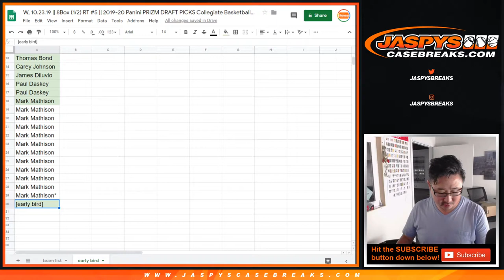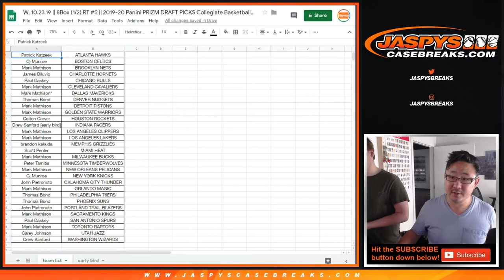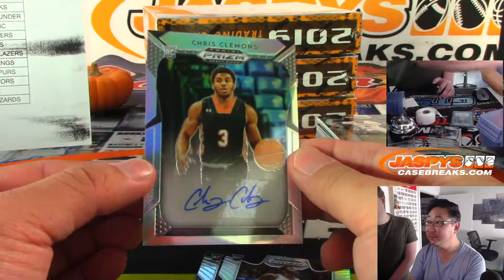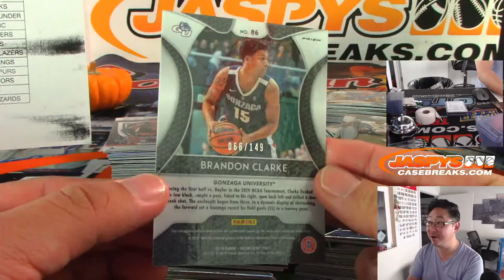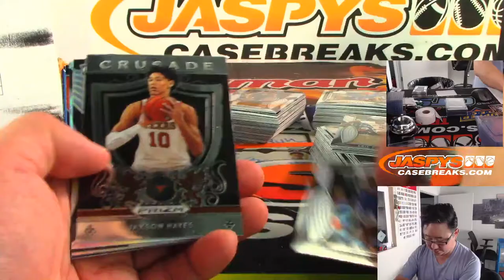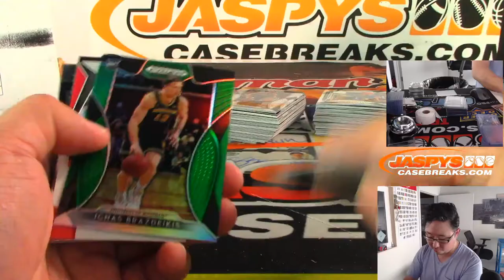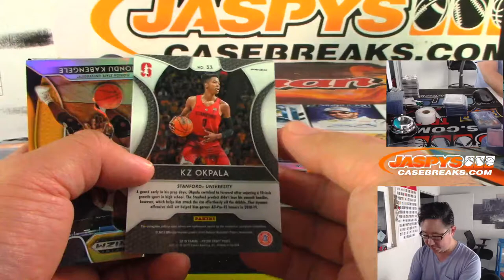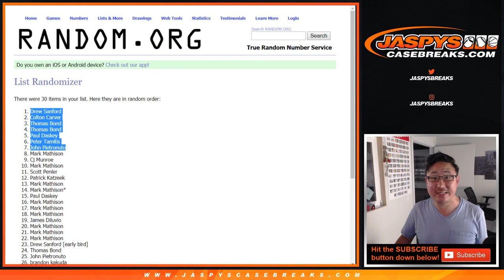W, 10.23.19 || 8Box (1/2) RT #5 || 2019-20 Panini PRIZM DRAFT PICKS Collegiate Basketball (NBA)